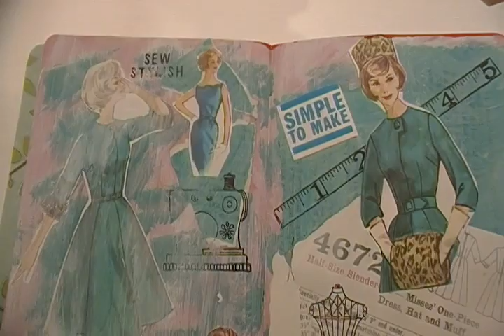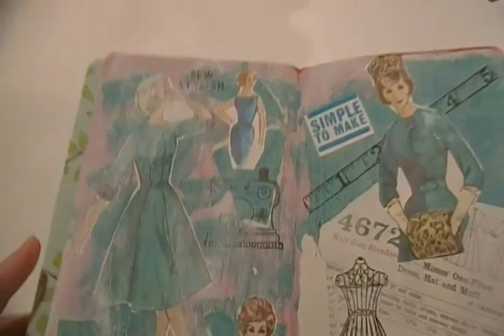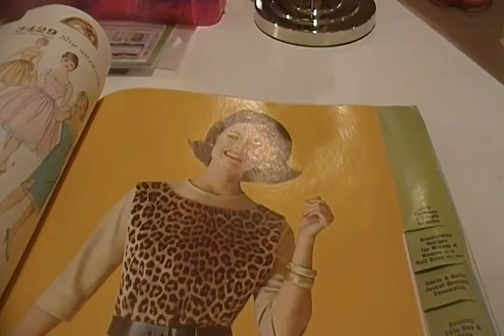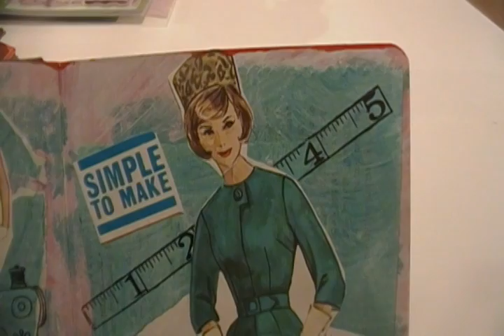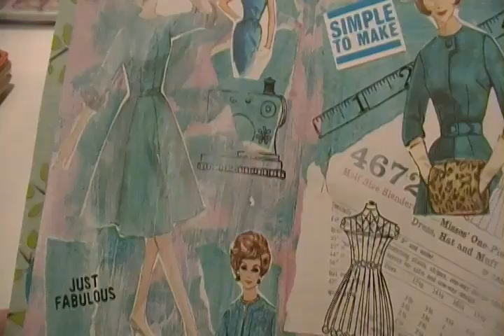Sew Stylish Art Journal Page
This is two pages in my art journal that I just started.I used pictures from a 1962 pattern book.